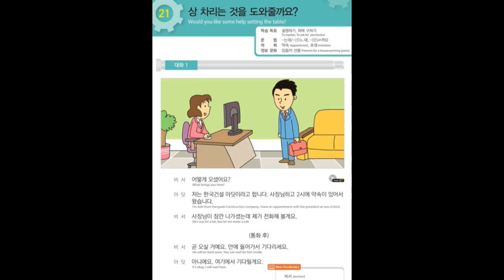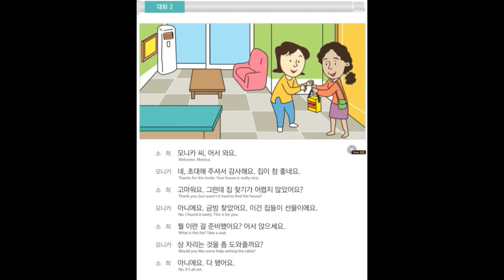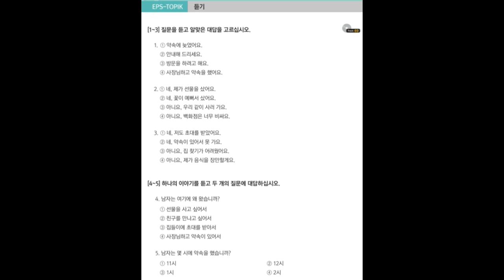EPS TOPIK 2015 Chapter 21 Indonesia Philipine Vietnam Nepal China Cambodia Uzbekistan Myanmar Bhutan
Here is revised 2015 edition, conversation and listening practice.
I hope everyone will pass the EPS TOPIK exam.